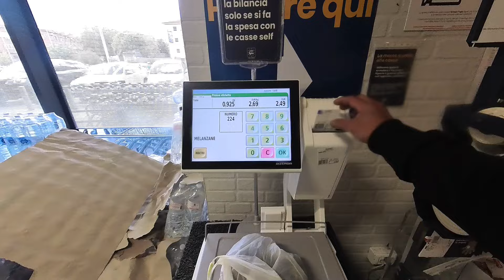Weekend bonding sa Mga bagong dating Kong mga pinsan welcome to italy